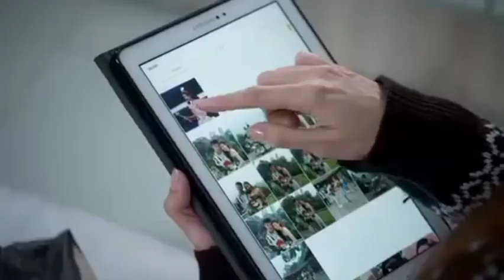Ucapan ulang tahun Yuki kato buat Fero Walandouw Ini momen paling romantis - Story Artis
Asalamualaikum semoga kalian semua terhibur terimakasih..

Kegiatan Fero Walandouw dan Yuki kato..
Fero Walandouw dan Yuki kato bikin Baper.
Kumpulan foto gaya style Story Artis ARTIS ternama Fero Walandouw Dan yuki kato.artis Indonesia.
POSE artis Indonesia kali ini Fero Walandouw yg sangat keren dan berbakat dalam dance.

Defini cinta Fero Walandouw,apa kabar sih Natasha Wilona Fero Walandouw, Fero Walandouw dekati Natasha Wilona,sudah punya pacar Fero Walandouw,lucu Abis proses syuting Fero Walandouw dan Yuki kato, Fero Walandouw cinta segitiga dengan yuki kato,dance Fero Walandouw, kekasih untuk mantan Fero Walandouw, Fero Walandouw lebih dekat dengan yuki kato, Fero Walandouw nyamperin Yuki kato, gebetan baru Fero Walandouw, Fero Walandouw,Reyniel Fero Walandouw,WAN ChanneL, POSE ARTIS Fero Walandouw,

Terimakasih..